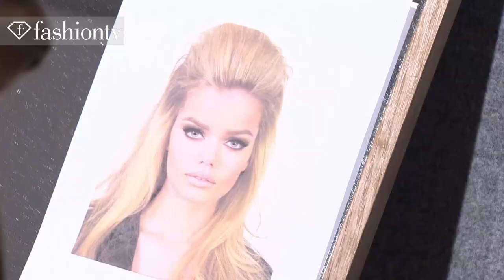Hair & Makeup - New Retro: Hair & Makeup Trends for Fall/Winter 2012-13 | FashionTV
New Retro: Hair & Makeup Trends for Fall/Winter 2012-13

WORLD - FashionTV highlights retro hairstyles and makeup trends used for the runway shows during the Fall/Winter 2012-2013 season.  Dean and Dan Caten, the designer duo from Dsquared2, wanted the girls to look 1960s, with beehive hairdos and dramatic makeup a la Lana Del Rey.  Blumarine's hair is down and wavy with 60's vibe.  At Moschino, makeup artist Tom Pecheux describes the makeup as Amy Winehouse's young sister with thick eyeliner. The hair is a French twist updo with a giant bow.  Dramatic and thick, wing tipped cream eyeshadow is part of the chic Lanvin woman

Appearances: Ginta Lapina, Bette Franke, Karlie Kloss, Mirte Maas, Josephine Skriver, Melissa Tammerijn, Emily Baker, Andreea Diaconu, Magdalena Frackowiak, Cora Emmanuel, Anais Pouliot, Daphne Groeneveld, Arizona Muse, Charlotte Tilbury, Sam McKnight, Alana Zimmer, Jourdan Dunn, Bianca Balti, Yulia Kharlapanova, Odile Gilbert, Lindsey Wixson, Nadine Ponce, Karmen Pedaru, Elsa Sylvan, Kati Nescher

FashionTV "Fashion TV" FTV New Retro "Hair & Makeup" Trends for Fall Winter 2012-13 "Ginta Lapina" "Bette Franke" "Karlie Kloss" "Josephine Skriver" "Cora Emmanuel" "Arizona Muse" "Kati Nescher" "Jourdan Dunn" "Bianca Balti" "Fashion Videos" "Fashion Show" "FTV Models" Fashion TV FashionTV.com FTV.com